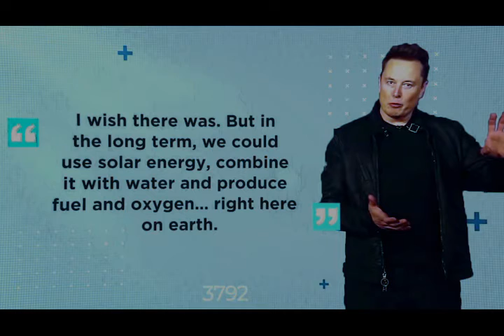Future Colonization Plan on Mars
The hypothetical colonization of Mars has received interest from public space agencies and private corporations, and has received extensive treatment in science fiction writing, film, and art.

Organizations have proposed plans for a human mission to Mars, the first step towards any colonization effort, but no person has set foot on the planet. However, landers and rovers have successfully explored the planetary surface and delivered information about conditions on the ground. Virtual visits to Mars, using haptic technologies, have been proposed, and may precede humans visiting the planet.[2]

Reasons for colonizing Mars include curiosity, the potential for humans to provide more in-depth observational research than unmanned rovers, economic interest in its resources, and the possibility that the settlement of other planets could decrease the likelihood of human extinction. Difficulties and hazards include radiation exposure during a trip to Mars and on its surface, toxic soil, low gravity, the isolation that accompanies Mars' distance from Earth, a lack of water, and cold temperatures.

The most recent commitments to researching permanent settlement include those by public space agencies—NASA, ESA, Roscosmos, ISRO and the CNSA—and private organizations—SpaceX, Lockheed Martin, and Boeing.